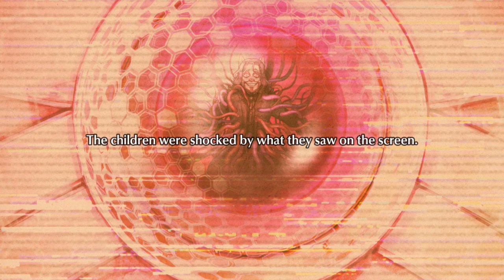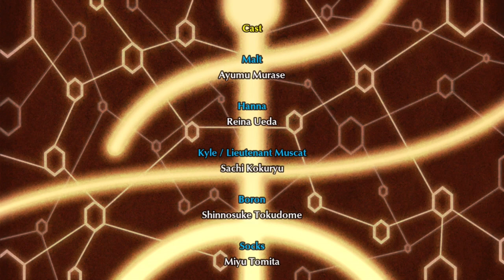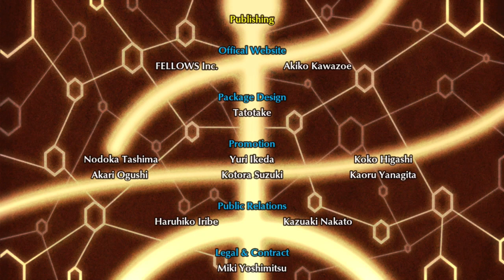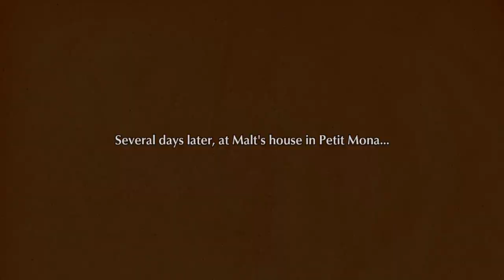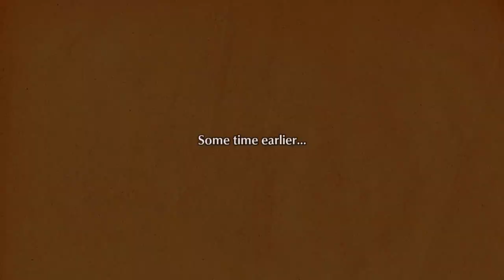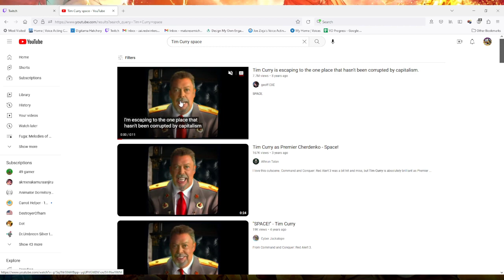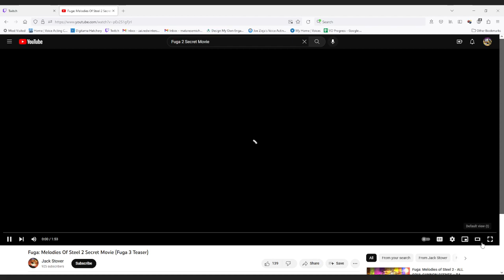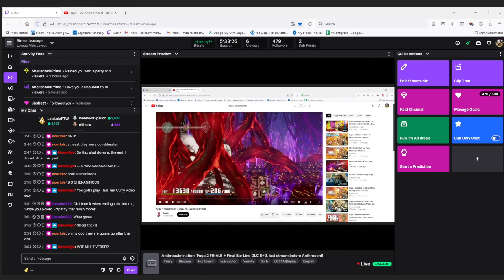Fuga: Melodies of Steel 2 (Finale)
"LIQUID!!"